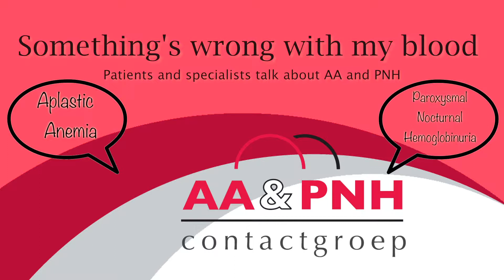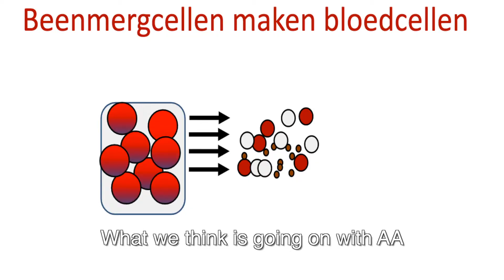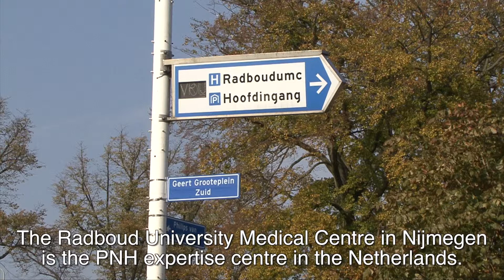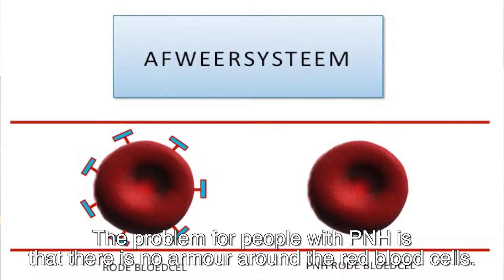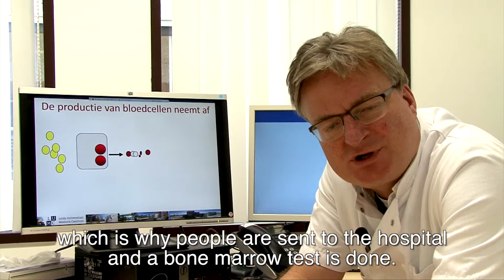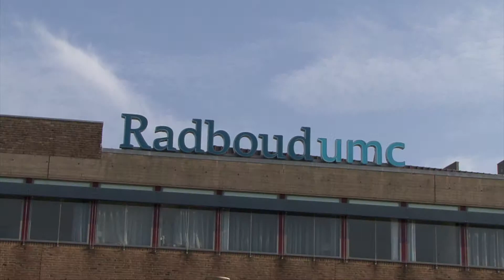'Something's wrong with my blood' about AA&PNH English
AA&PNH Contactgroep. Patients and specialists talk about AA and PNH.
Aplastic Anemia and Paroxysmal nocturnal hemoglobinuria are rare blood diseases that look similar and are connected to each other. Visit: aaenpnh.nl